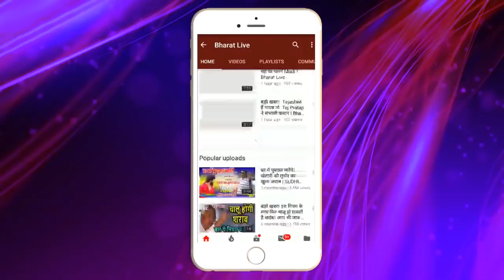भोरे भोर : BJP के भविष्य का आज होगा फाईनल सत्ता रहेगी या जाएगी !